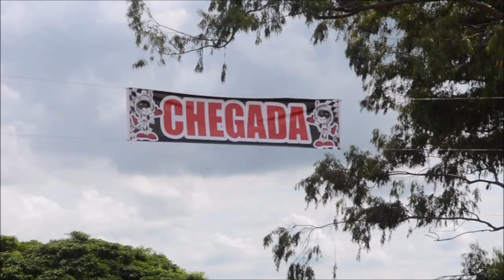Confira pista da terceira etapa da Copa Conesul 2023 - Itaquiraí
Pista de Itaquiraí, que vai receber logo mais os treinos livres para terceira etapa da @copaconesulvelocross2023

As baterias oficiais ocorrem no domingo (16), iniciando às 10h00 para 20 provas.

Os vts da etapa você acompanha nos próximos dias no Youtube @holeshotcross